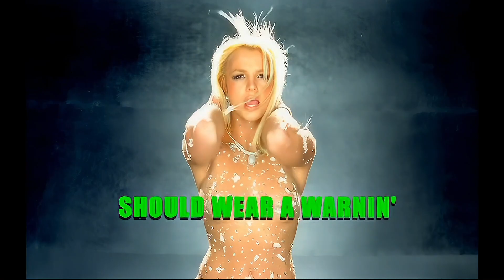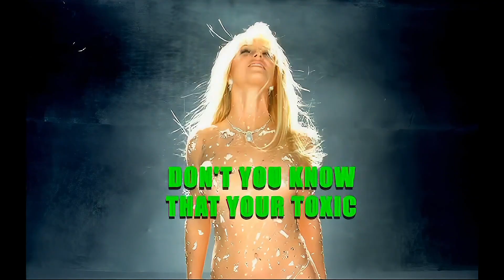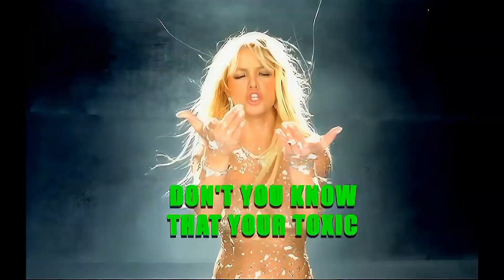Britney Spears - Toxic (Karaoke Diamonds Version) [Dubbed HD AI]